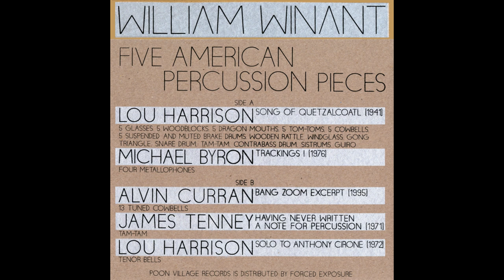Lou Harrison / Song of Quetzalcoatl (1941)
Performed by The William Winant Percussion Group:

Daniel Kennedy, David Rosenthal , Todd Manley, William Winant.

Ensemble: Percussion [5 Glasses, 5 Dragon Mouths, 5 Suspended And Muted Brake Drums, Sistrums], Wood Block , Tom Tom , Cowbell, Rattle [Wooden], Wind Chimes [Windglass], Gong [Gong Triangle], Snare, Tam-tam, Drum [Contrabass Drum], Guiro.

Recorded at Bay Records 1993.